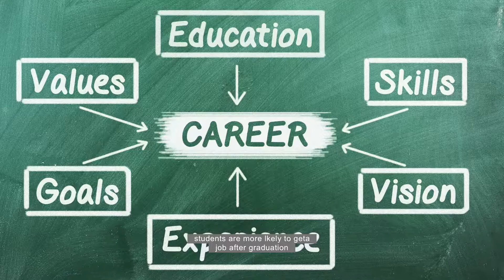Tri-C Career Center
The Career Center at Cuyahoga Community College is committed to providing a variety of FREE services to support and prepare students, alumni and community members for a successful job search through workshops and individual career coaching.